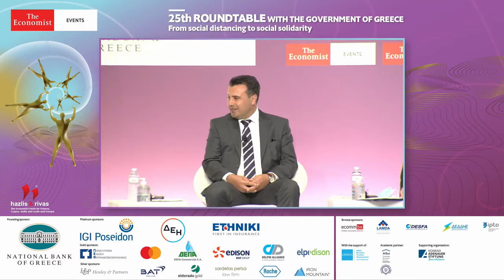„Економист“ панел во Атина